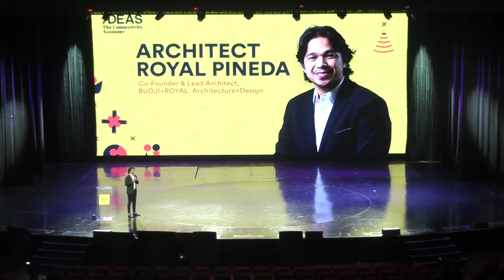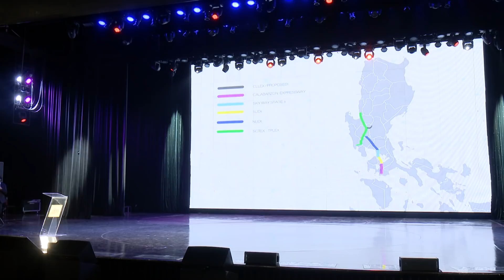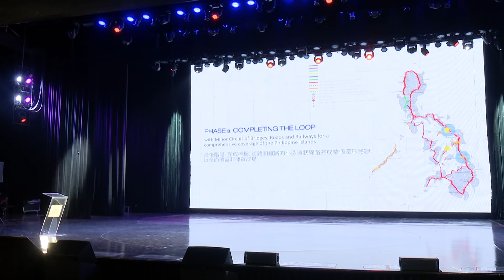adobo FOI 2019: Reintroducing Filipino identity through architecture with Architect Royal Pineda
As someone who is an advocate for modern Filipino design, Arch. Royal Pineda, the Co-Founder and Lead Architect of BUDJI+ROYAL Architecture+Design, aims to define the Filipino nation through architecture, and he is doing this by mixing modern with traditional Filipino elements. However, there is the question of what exactly is Filipino architecture, and he answers by citing boat houses and the bahay kubo — a stilt house native to the Philippines — which weren’t created by architects, but by regular Filipinos.

“Let’s not be so conscious about the look of Filipino architecture,” Pineda added. “It’s the freedom to be able to create something that works for the Filipinos and works with the resources of the Filipinos.”